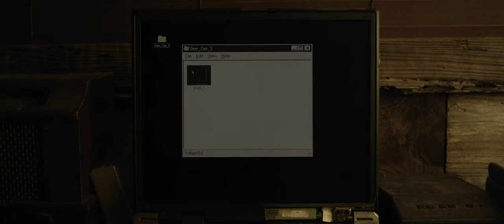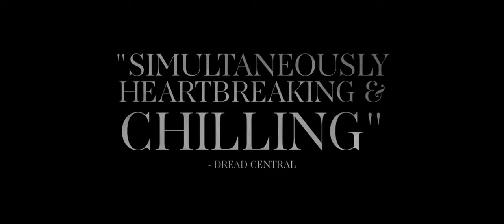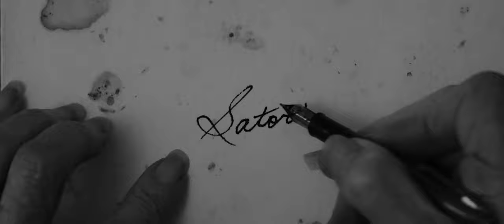Sator - Official Trailer (2019)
Official movie trailer - Sator (2019)
▲ US Release Date: 21 July, 2019.
▲ Genre: horrors.
Secluded in a desolate forest, a broken family is observed by Sator, a supernatural entity who is attempting to claim them.